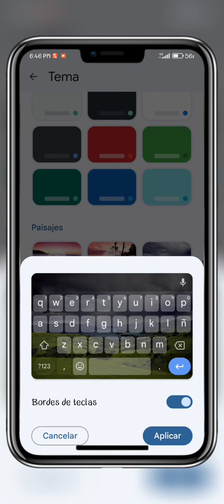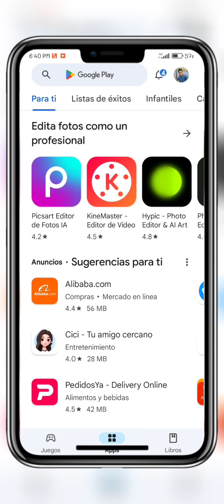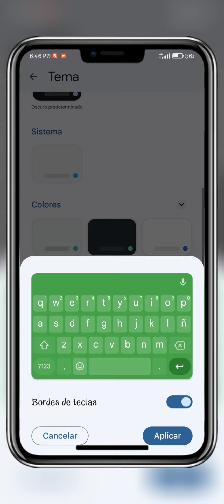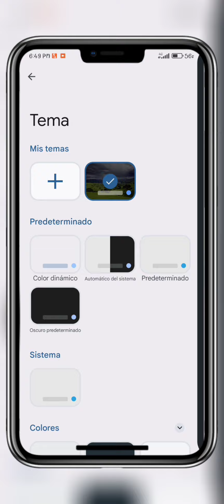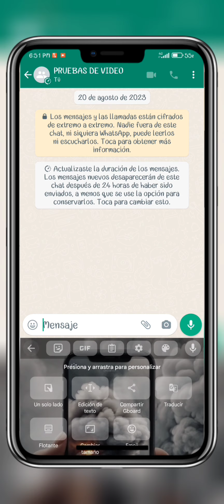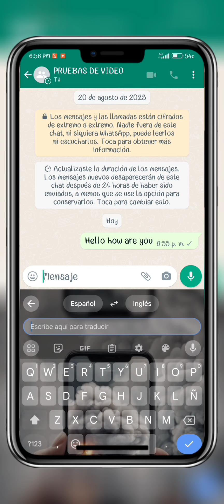EL MEJOR TECLADO PARA TU CELULAR | LO PODRÁS PERSONALIZAR AL MÁXIMO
Hola mis amigos y amigas como están aquí te enseño el mejor teclado para que puedas descargar para tu celular el cual lo podrás personalizar al máximo.